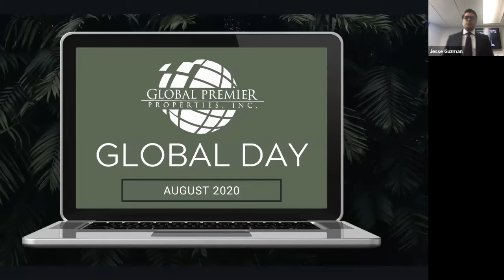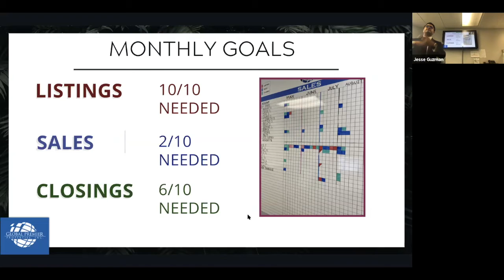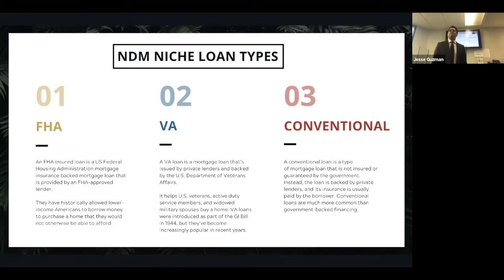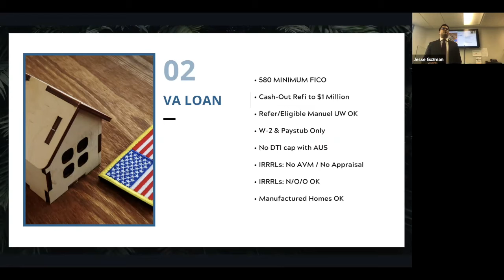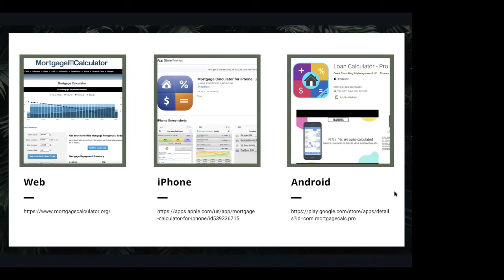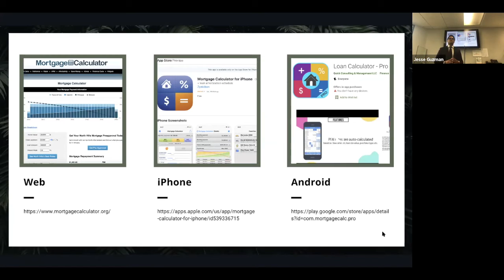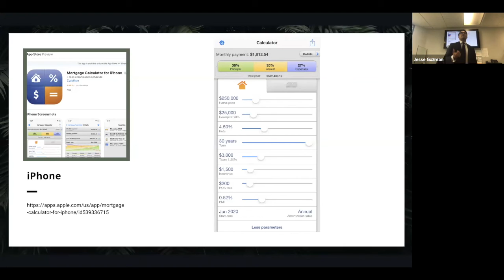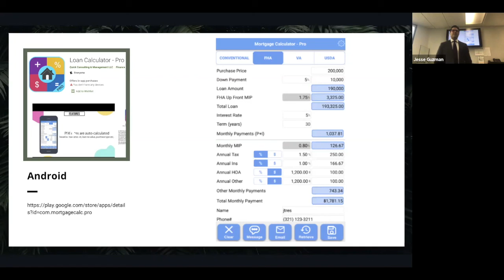Global Day 8/20/2020 | Loan Types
In this video, you will learn the difference between
-FHA Loans
-VA Loans
-Conventional Loans

Thanks to David Rodriguez from Global Premier Connect.